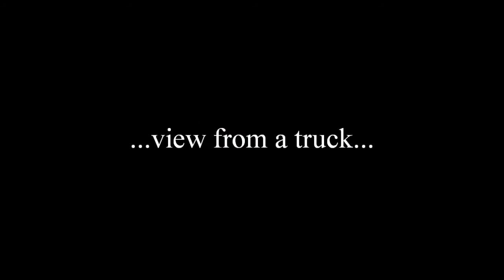Mülleimer SS - Disco Boy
Bavaria (Stettenhofen), viewed from a MAN TGL 12-210 ... Bayern (Stettenhofen), betrachtet aus einem MAN TGL 12-210

All Instruments, Vocals & Copyrights: Bernhard Schornak

Alle Instrumente, Stimmen: und Urheberrechte: Bernhard Schornak